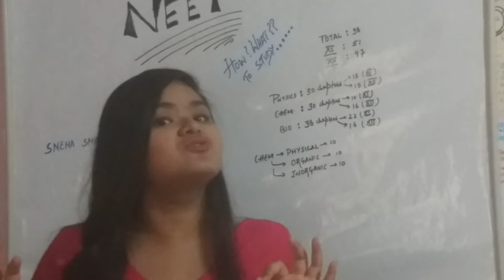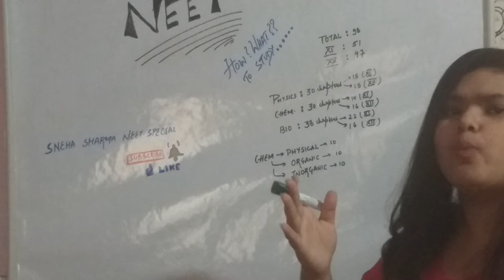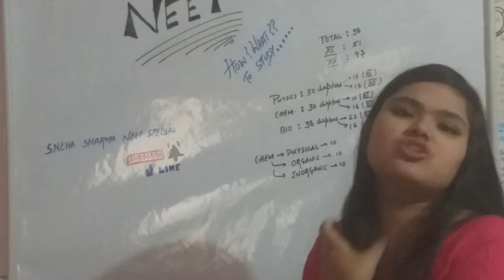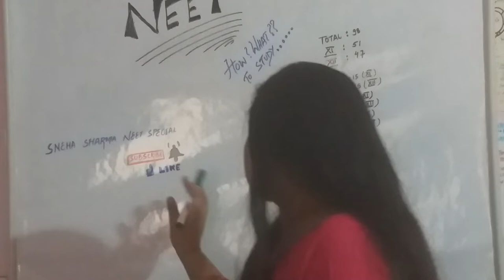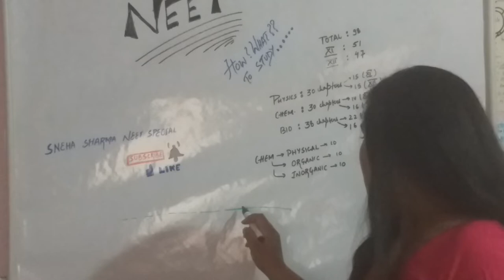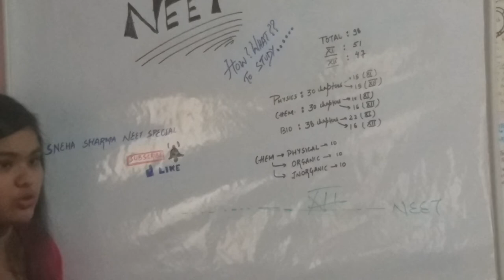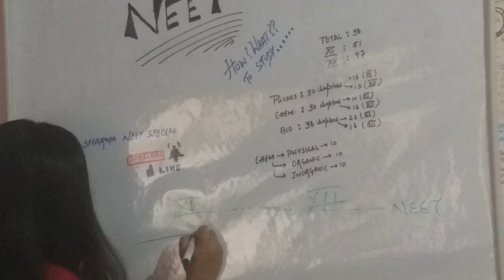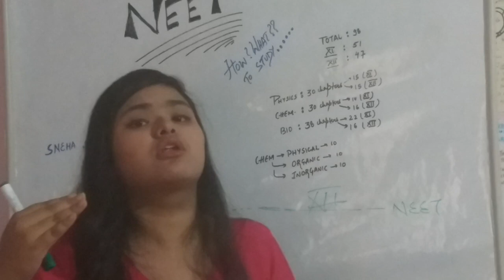All about NEET ...|| by { Sneha sharma }